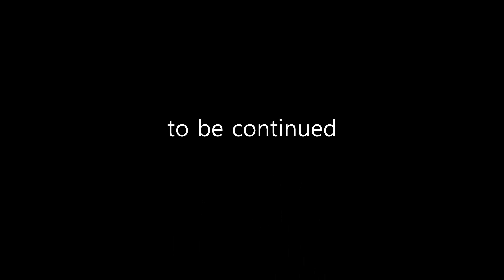[PLANT LIFE BALA] 🌱At home Grow Strawberry 13🍓Season1🌱Strawberry🍓💕🥑Avocado 3🌱4k VD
바나나 껍질을 딸기에게 줘 보았다.
I gave the banana peel to the strawberry.
Strawberries are heat-loving fruit vegetables (though they look like fruits), so they are resistant to cool climates. The suitable temperature for growth is 17-20℃, and the soil is well-drained and well-drained clay soil with adequate moisture. Cultivation methods include one-year cultivation in which a new seedling is planted every fall and harvested only once, and a perennial cultivation method in which the first seedling is planted and harvested for several years. One-year cultivation is a method used for spontaneous or semi-spontaneous cultivation in warm regions and produces high-quality fruits. In cold regions, perennial cultivation methods that continue to harvest for 3-4 years are widely used. In this cultivation method, the 2-3 year yield is high and the quality is good. In facility cultivation, one-year cultivation is performed, but in open-field cultivation, perennial cultivation is common. Strawberry fields for seedlings are thinned out in two rows one by one after harvest, widen the gap between the stems to give enough manure, and the creepers that come out are properly arranged to grow seedlings. The best time to plant is from late September to early October.

Looking at the large and cute seeds, I have a strong desire to plant them. The conditions for germination are simple, but the germination time is quite long, about a month. It is not difficult to do as it is done by elementary school students in the United States.

The seeds germinate if you put a toothpick on the seeds lightly to make a tripod shape, and then place them as if they were floating on water. The seed has an upper part and a lower part, and the upper part is more pointed and the lower part is similar to a spigot, so it is easy to distinguish them. If the upper part is not soaked in water and the lower part is not immersed in water, the seeds will die. In the US, they also sell boats that allow avocado seeds to float on water without having to stick a toothpick.

But like any other fruit, the tree bears fruit, so if you really want to grow it, you have to plant it and invest a few years. If you look at the Wikipedia explanation, it is said that the fruit will bear fruit within 4 to 10 years at the shortest. However, among the fruits sold in the market, there are many cases where the seeds are damaged to the extent that it is difficult to germinate during the distribution process (especially loss caused during low-temperature storage), so do not expect too much.

Avocado trees are more resistant to cold than other tropical fruit trees and are easy to grow. However, they are very susceptible to pests and diseases, so they die easily. Above all, the place of origin of avocados and the climate in Korea are very different, so it is difficult to expect fruits no matter how large or how large they are grown. Its long, shiny leaves are quite pretty, so it is also quite valuable as an ornamental.

For reference, if it does not sprout even after several years of cultivation, the avocado seed is most likely a seed. The seeds are a hybrid of excellent seeds, but the problem is that their seeds are in the eunuch state of the plant world, so they can germinate and grow to an adult, but they cannot reproduce. If you grow an avocado like this, no matter how hard you grow, it will be difficult to harvest the avocado fruit as much as you can only watch the tree die and grow.

In fact, the bigger problem before the problem is that this tree is a dioecious plant, that is, male and female flowers are separate, and they bloom at different times. So, at the very least, 2-3 4-10 year old trees should coexist in the same area and fertilization should be completed.

If you want to continuously grow an avocado tree that produces a lot of fruit that can be reproduced in the future, rather than just sprouting and growing it for ornamental purposes, find a seedling that can reproduce continuously instead of F1, which is only for one-time use, and provide an environment suitable for the place of origin. In addition to managing pests and pests steadily, for complementary fertilization, even if several trees cannot be grown at once, it must be maintained for 4-10 years. And some avocado trees boast an ignorant size than they think, so if you want to grow an avocado tree with a sustainable fruit harvest, you may need a lot of land.

Audionautix의 Serenity에는 크리에이티브 커먼즈 저작자 표시 4.0 라이선스가 적용됩니다.

도시농부
도시 농부